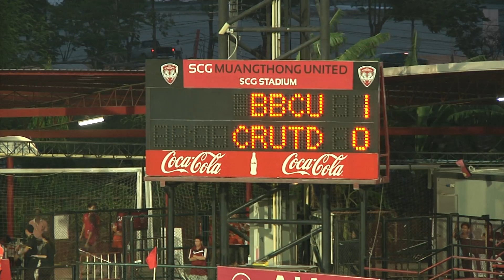[Full Highlight HD]19.05.2012 - BB-CU FC - Chiangrai United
Thai Premier League 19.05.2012 @SCG Stadium
Attendance : 670
Goal
38' 16. Cho Kwang-Hoon
54' 10. FRANCO MARTIN HITA
61' 13. Nantawat Tansopa